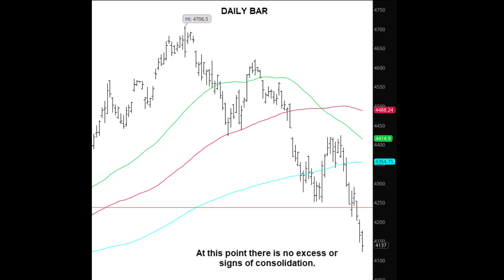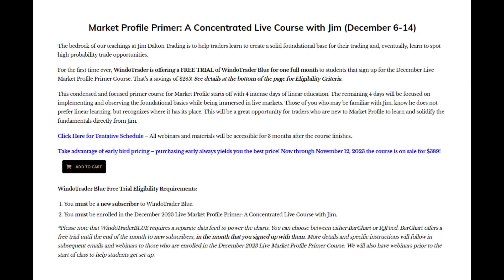20231029 - The Week Ahead - Episode 55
Anouncing the next Market Profile Primer!

Market Profile Primer: A Concentrated Live Course with Jim: December 6-14

For the first time ever, WindoTrader is offering a FREE TRIAL of WindoTrader Blue for one full month to students that sign up for the December Live Market Profile Primer Course. That’s a savings of $285! See details at the bottom of the page for Eligibility Criteria.

Why Join Us for the Live Market Profile Primer? It’s a great way to:
* To discover if market profile & Jim’s philosophy resonates with you.
* Learn how we approach trading by incorporating the Market Profile.
* Learn about anchor & developed trades.
* If you are a previous client, refresh your market observation skills & basics.
* Learn to read and interpret profile structure, which reveals not only market-generated information, but equally important, the human behavior that drives markets.

2. You must be enrolled in the December 2023 Live Market Profile Primer: A Concentrated Live Course with Jim.

*Please note that WindoTraderBLUE requires a separate data feed to power the charts. You can choose between either BarChart or IQFeed. More details and specific instructions will follow in subsequent emails and webinars to those who are enrolled in the December 2023 Live Market Profile Primer Course. We will also have webinars prior to the start of class to help students get set up.